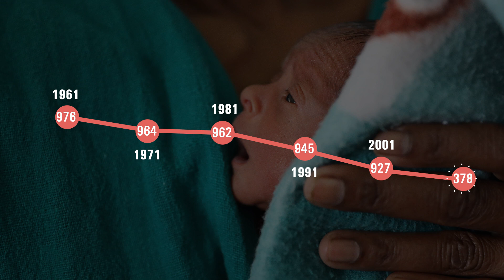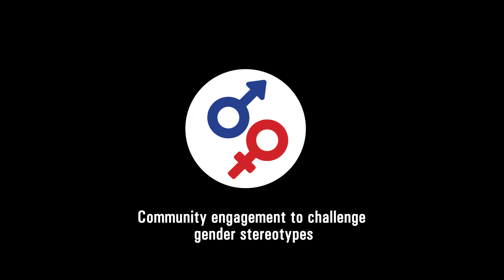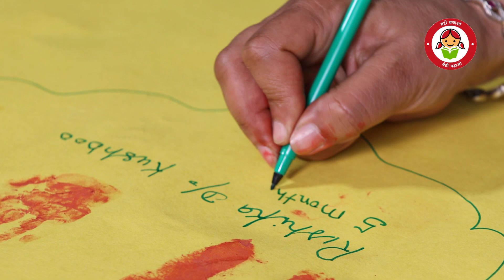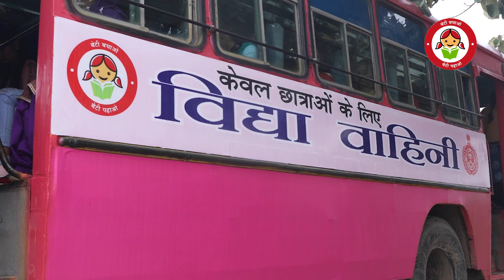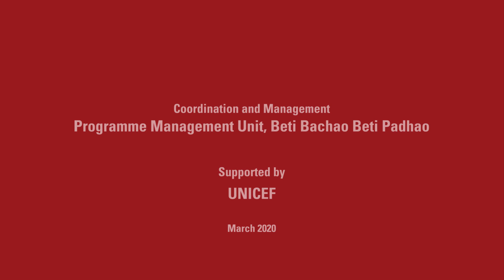Beti Mera Abhimaan Hai, Poore Desh ki Shaan hai